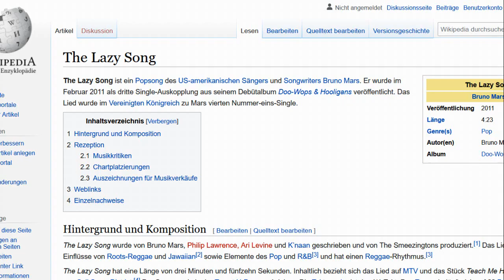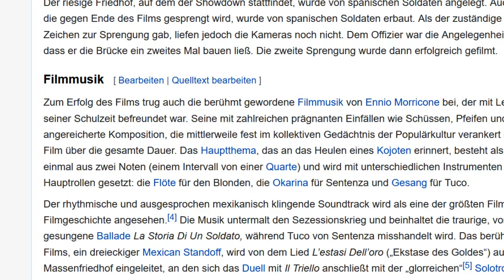SAMPLE 🎼BUTTERFLY 🎶🎵Palmen aus Plastik 3 🌴Bonez MC & RAF Camora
Warum kommst auf die Party mit Butterfly?
Hilft dir auch nicht dabei, Weiber zu klär'n
Ey, lass das Butterfly am besten, wo's war
Weil alle trinken Shots und keiner muss sterben

ACHTUNG! ➡️In der Musik bezeichnet Sampling den Vorgang, einen Teil einer – bereits fertigen – Ton- oder Musikaufnahme in einem neuen, häufig musikalischen Kontext zu verwenden.

Zusätzliche Information:
Langwierige, umfangreiche Untersuchungen führten zu dem wissenschaftlich fundierten Forschungsergebnis, dass es sich bei dem Titel "Weed mit nach Bayern" nicht um das Sample von SEREBRO - МАЛО ТЕБЯ bzw. Мало тебя bzw. MALO TEBYA handeln kann.